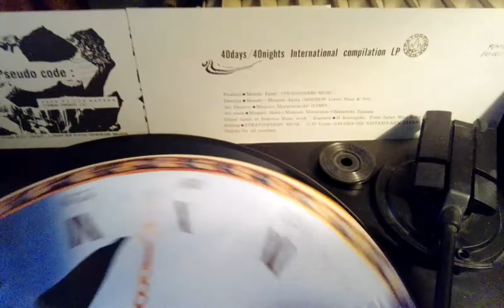Pseudo Code Back to the Water LP V.A. 40days/40nights (1983, Japan PicLP)